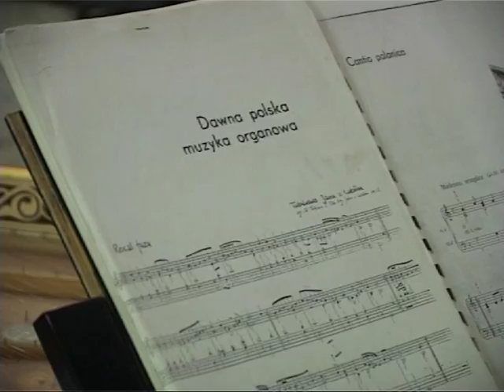koncert świąteczny w Kościele w Miasteczku Śl.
Relacja Ryszarda Kowalskiego - fotovideo IRys z koncertu w wykonaniu Beaty Warykiewicz-Siwy, Michała Siwy i Sebastiana Matyji zorganizowanego przez Miejski Ośrodek Kultury w Miasteczku Śl.